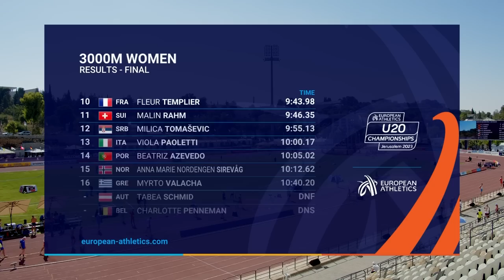Sprint double for Zakrzewski! 🔥 Day three highlights | Jerusalem 2023